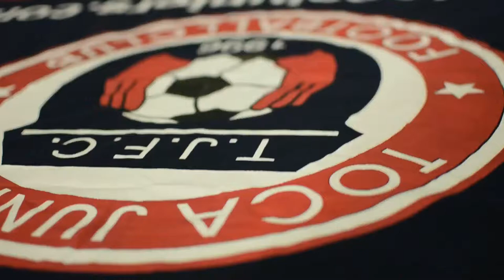TOCATV: Toca Juniors U10 Girls Capitals (Coach Words)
Toca Juniors U10 Girls Capitals vs Bethesda Cheetahs